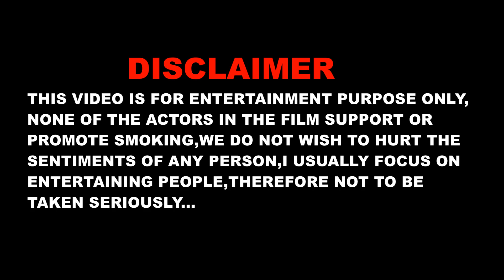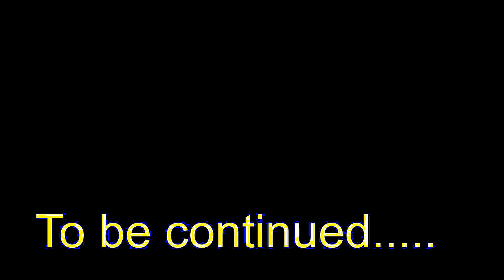Pal Hamya part 1|SNtaurus™|kaubru short film 2022|New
Hello joto no
we're back wid a fresh video